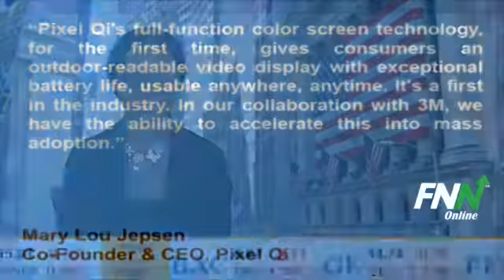3M Company Invests in Pixel Qi Corp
3M (NYSE:MMM), through its 3M New Ventures organization, has invested Pixel Qi Corp., a developer of next generation of LCD panels, with operations in Taiwan and California.

Mary Lou Jepsen, co-founder and CEO of Pixel Qi said, "Pixel Qi's full-function color screen technology, for the first time, gives consumers an outdoor-readable video display with exceptional battery life, usable anywhere, anytime. It's a first in the industry. In our collaboration with 3M, we have the ability to accelerate this into mass adoption."

Terms of the transaction were not disclosed.

3M (NYSE:MMM) has a potential upside of 32.1% based on a current price of $76.82 and an average consensus analyst price target of $101.47.